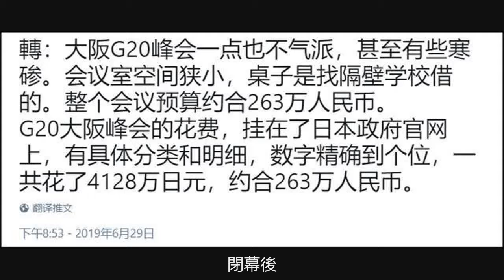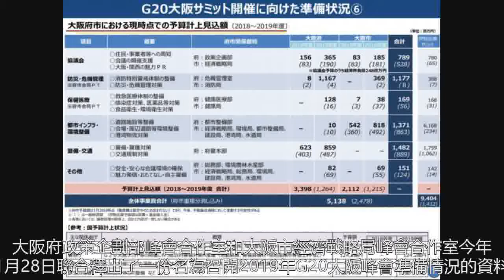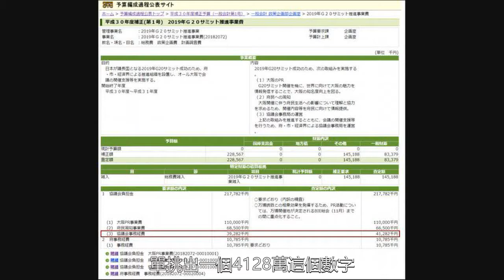日本辦G20峰會只花了263萬特節儉？怎麼可能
因為日方準備的部分會議室過於狹小，設施略顯簡單，本次峰會被國外和日本本國的網友笑話了一番。領導人“摩肩接踵”閉幕後，網路上出現了一個說法：“日本開G20很節儉，只花了4128萬日元，摺合人民幣約263萬元”。